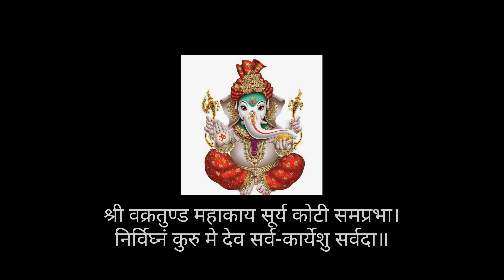Suspense - The Thrill | Himachali Gabru Shubham Verma ft Ananya Sharma | Pahari Song 2023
𝅘𝅥𝅯  Album : Suspense - The Thrill
𝅘𝅥𝅯  Singer : Himachali Gabru Shubham Verma
𝅘𝅥𝅯  Featuring : Ananya Sharma
𝅘𝅥𝅯  Lyrics : Himachali Gabru Shubham Verma & Traditional
𝅘𝅥𝅯  Video By : Ritik Justa - 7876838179
𝅘𝅥𝅯  Special Thanks : Theogo Ra Gappu, Vicky Verma, Ramesh Sarahi, Pooja Verma, Advik Thakur & Gaurav Gangta
𝅘𝅥𝅯  Publicity Design : Harsh Mista

𝅘𝅥𝅯  Song : 1) Chandi Ri Kalam - 00:00
                2) Phulo La Sherua - 04:05
                3) Jeeno Di Lagdi Badi Pyari - 08:07

♫ Stream & Download Full Song On :
♪ Gaana :  Will Be Available Soon
♪ JioSaavn : Will Be Available Soon
♪ Wynk : Will Be Available Soon
♪ Hungama : Will Be Available Soon
♪ Apple Music : Will Be Available Soon
♪ Spotify : Will Be Available Soon